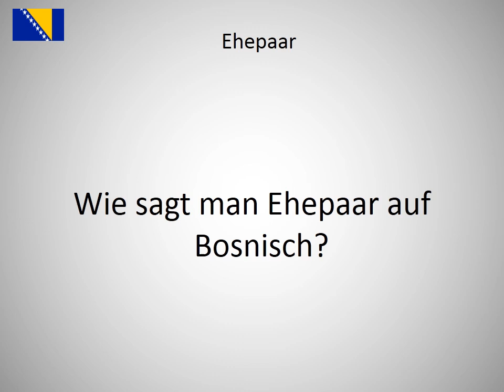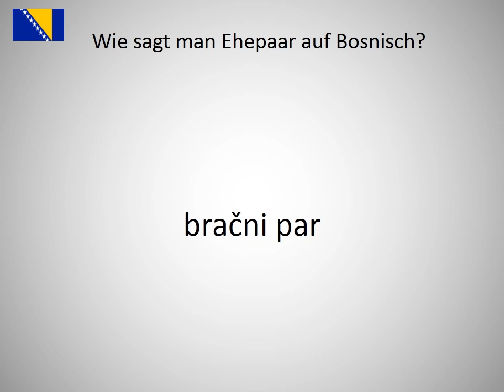Wie sagt man Ehepaar auf Bosnisch?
Wie sagt man Ehepaar  auf Bosnisch? Lerne die Aussprache von Ehepaar !